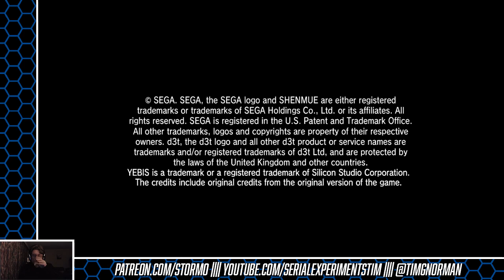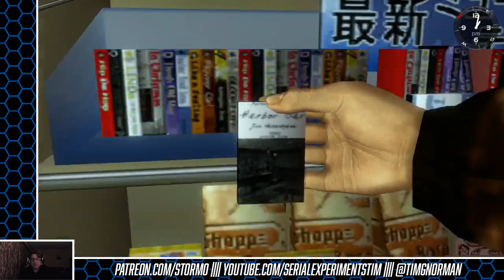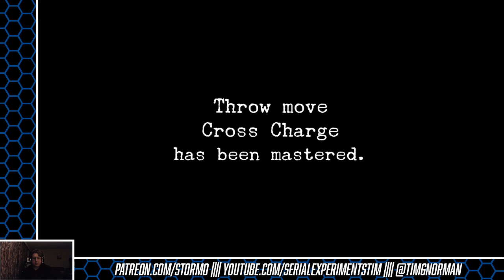Stormo Plays Shenmue - Part 9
Ryo really should join his union.